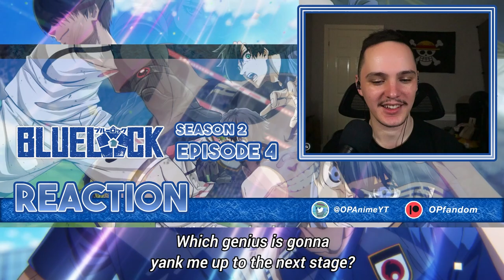Chameleon | Blue Lock S2 Ep 4 Reaction (Blue Lock vs. U-20 Japan)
0:00 Starter message
1:27 Reaction
13:58 Reaction end/Review